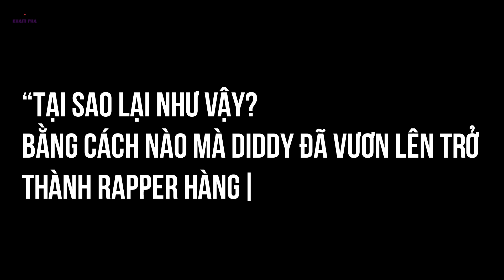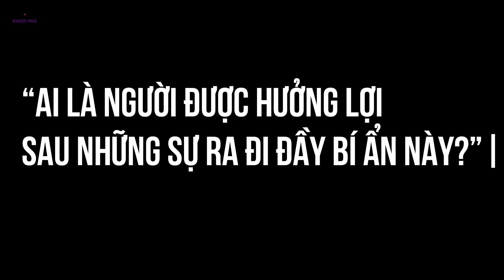Diddy và Illuminati: Khám Phá Mối Liên Hệ Kỳ Bí Gây Chấn Động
Ngành công nghiệp âm nhạc thế giới đã mang đến với công chúng những ngôi sao triệu đô và nhiều bản hit toàn cầu. Chúng ta hẳn đã chẳng còn xa lạ với những Justin Bieber, Leonardo DiCaprio, Kim Kardashian, hay Jay-Z,... Những người nổi tiếng này đều có một điểm chung. Bạn có nhận ra không?
Nếu theo dõi tin tức gần đây, chắc hẳn bạn sẽ nhận ra… họ được cho đều là những vị khách của Bữa tiệc Trắng ( White Party) của P. Diddy- một trong những nhân vật quyền lực của nền âm nhạc hiện đại. Với những thành công không thể phủ nhận, ta phải công nhận Diddy là con người tài năng.
Nhưng tại sao cái tên này lại luôn gắn liền với các thuyết âm mưu về một hội kín đầy quyền lực? Đó chính là Illuminati.
Liệu đó chỉ là sự ngẫu nhiên, hay có điều gì sâu xa hơn? Đằng sau sự thành công vang dội của Diddy có phải là sự hỗ trợ, liên kết với hội kín quyền lực này không?

👍 CD Media - Khám Phá là nơi mở ra cánh cửa tri thức về những bí ẩn, câu chuyện kỳ thú và những hiện tượng chưa được giải đáp trong thế giới xung quanh chúng ta. Dựa trên việc tham khảo các nguồn thông tin phong phú và đa dạng, kênh kết nối những kiến thức và quan điểm khác nhau, giúp khán giả có được cái nhìn sâu sắc và toàn diện hơn về những bí mật từ tự nhiên, khoa học, vũ trụ, con người,….

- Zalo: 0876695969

Mọi sự ủng hộ cho kênh mời các bạn donate qua:
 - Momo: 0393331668